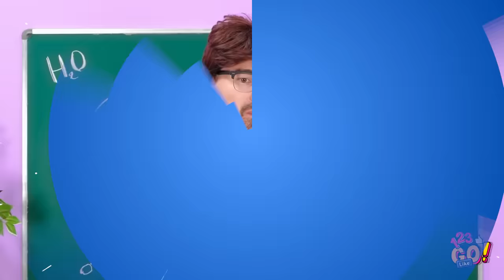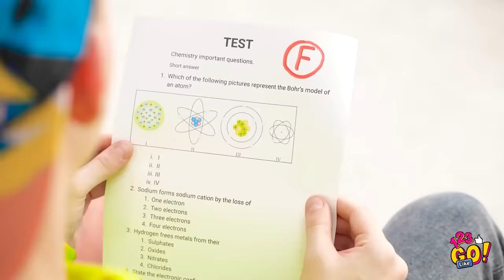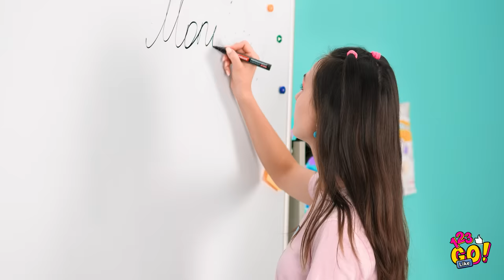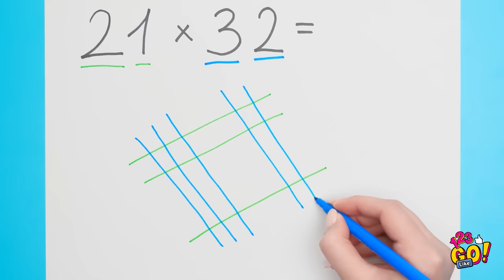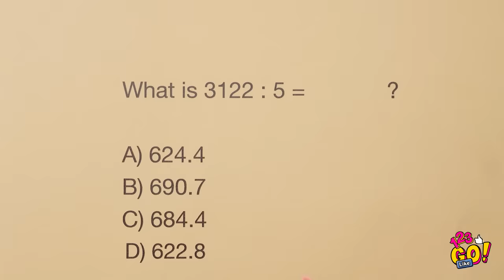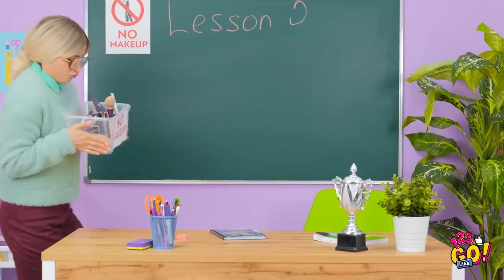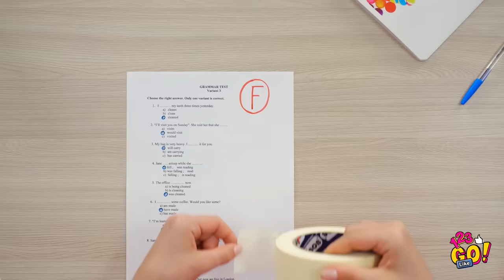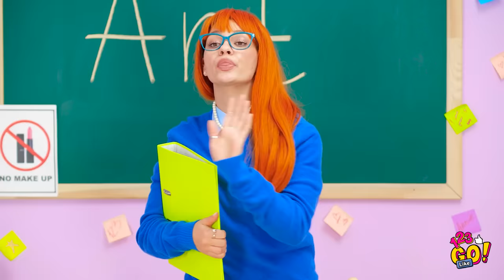CRAZY SCHOOL HACKS! || Coolest Rainbow Hacks For School Life By 123 GO! Like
School can be hard! That’s why we’re here to help you cut a few corners using nothing but quick thinking and a little craftiness.

Explore original ways to fool your teacher and many other school cheats and DIY hacks.

Can’t get enough of these fantastic school hacks? Neither can we!
Be sure to share these with your friends!